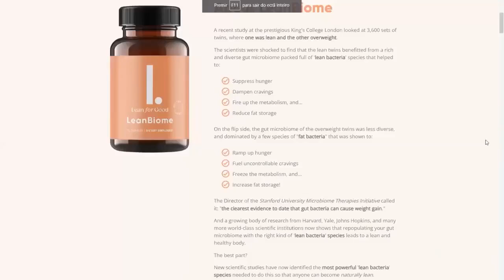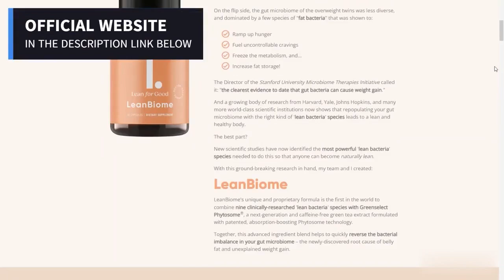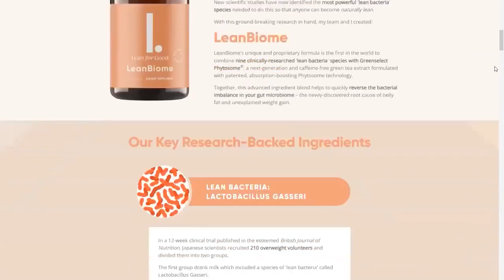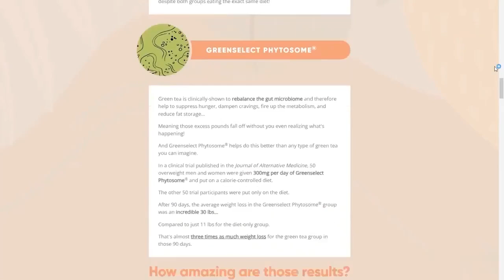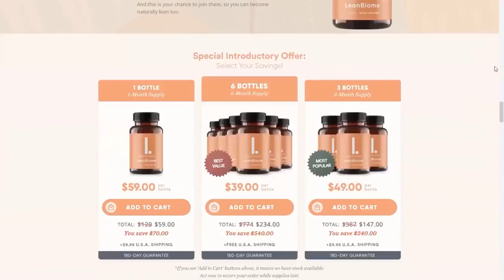LEANBIOME: Lean Biome Review - BE CAREFUL 😫 - Lean Biome Reviews - Real Lean Biome Review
LeanBioMe Review: How it Works

According to the creators, LeanBioMe is a 17-second morning ritual that helps users burn between 10 and 100 pounds of stubborn fat. It helps users increase metabolism and melt fat within just a few days while suppressing hunger and cravings.
The supplement delivers a four-pronged attack on fat while targeting the root cause of unnecessary weight gain. It works faster and safely without any side effects. Most importantly, LeanBioMe includes 9 certified fat loss strains and twenty billion individual organisms packed in each capsule.With Greenselect Phytosome and the nine lean bacteria strains, the supplement works effectively to drain the swamp and optimize the gut microbiome. Consequently, users can experience increased metabolism, reduced hunger and cravings as well as reduced fat accumulation.

But What Is Leanbiome?

LeanBioMe is a powerful dietary formula that works to fight unnecessary weight gain from its root cause. According to the official website, the product is safe and has zero side effects. Unlike other weight loss products, LeanBioMe focuses on the root cause of belly fat.
According to the official website, weight gain is a result of a gut microbiome imbalance. When that happens, it slows down the metabolic process, increases hunger and food cravings while accumulating fat. LeanBioMe is designed to reverse the processes, leading to effective weight loss.The supplement is available in small, easy-to-swallow capsules that deliver the nine proven lean bacteria strains. Besides, it helps users maintain their health and wellness even without dieting or rigorous exercise. It delivers the right type of lean bacteria to help eliminate uncontrollable cravings for junk food.

LeanBiome Benefits:
- Accelerated fat and rapid weight loss
- LeanBiome enhances gut flora
- Improved digestion
- Better energy level
- Greater metabolic rate and reduced fat storage
- LeanBiome weight loss capsule manages appetite and cravings for food,

Where to buy  LeanBiome?
You will only find LeanBiome on the official website, and to help you I will leave the site just above for you to access.